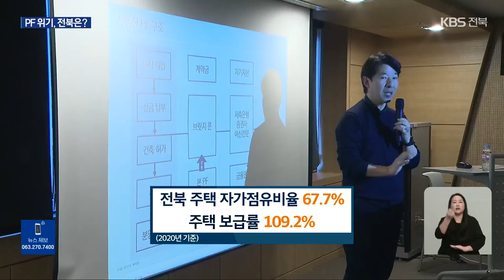“태영발 PF 위기, 지방 영향 더 클 것…선제적 대응해야” / KBS 2024.02.02.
[앵커]

 부동산 개발 관련 대규모 대출인 프로젝트 파이낸싱 위기가  지방에 더 큰 영향을 미칠 거라는 분석이 나오고 있습니다.

 지역의 개발 사업은 물론 아파트 건설 등에 선제적 대응이 필요하다는 지적입니다.

 [리포트]

 태영건설의 기업재무구조개선, 워크아웃 신청으로 수면 위로 떠오른 프로젝트 파이낸싱 위기.

 고금리, 고물가 여파로 부동산 시장 침체가 장기화하면 건설업 전반으로 위기가 확산할 수 있기 때문에 정부도 감시를 강화하고 있습니다.

 지역에선 태영건설이 참여하고 있는 천마지구 개발을 비롯해 옛 대한방직 터·종합경기장 개발, 재개발, 재건축 등에 어떤 영향을 미칠지 관심이 쏠립니다.

 [한승우/전주시의원 : "재건축이라든가 재개발에 대한 관심이 많고 지역의 행정에서는 여러 가지 개발 사업들을 많이 추진하고 있는데 과연 지금 사업을 추진하기 적절한 시기인지…."]

 전문가들은 프로젝트 파이낸싱 위기가 현실로 나타나면 상대적으로 지방에 영향이 더 클 것으로 보고 있습니다.

 최근 통계를 보면 전북의 주택 자가점유비율은 67.7 퍼센트로 전남, 경북에 이어 세 번째로 높고 주택 보급률도 110 퍼센트에 가깝습니다.

 미분양 아파트 물량은 3천 가구 수준으로 지난 2년 동안 급증했습니다.

 [이광수/광수네 복덕방 대표/증권분석가 : "전체 부동산 시장이 안 좋다 보니까 더 문제가 심각해지는 거죠. 그래서 지나치게 아파트 중심의 개발, 그걸 위한 토지 매입이라든지 부동산 PF 규모가 커져서 조금 더 다른 지역보다도…."]

 금융당국이 부동산 프로젝트 파이낸싱  위기 해소를 위한 조치를 취하고 있는 가운데, 지역에서도 영향을 최소화하기 위한 대응이 필요해 보입니다.

 KBS 뉴스 한주연입니다.